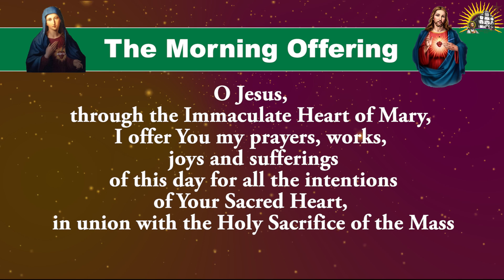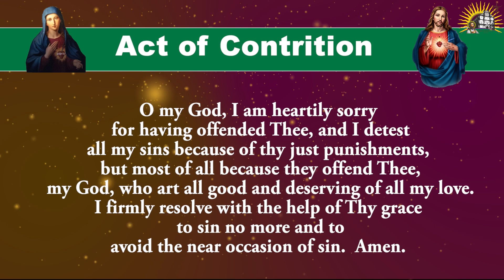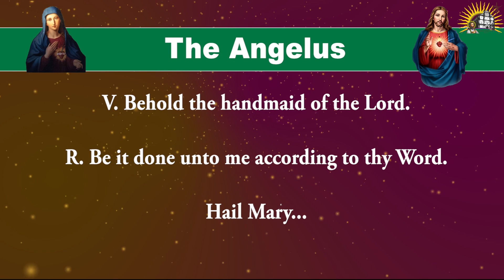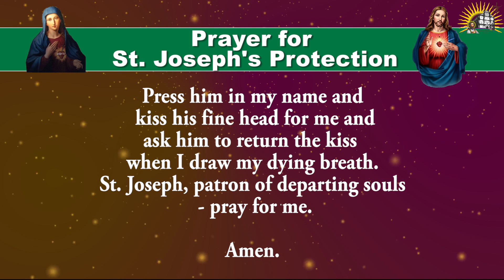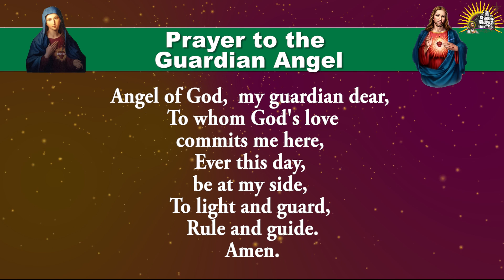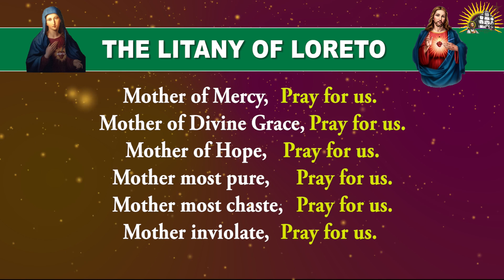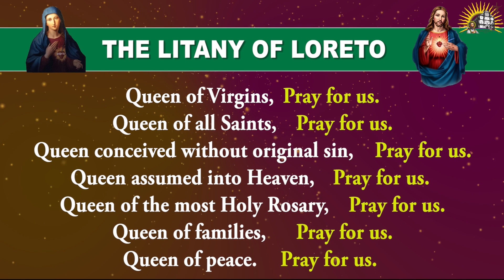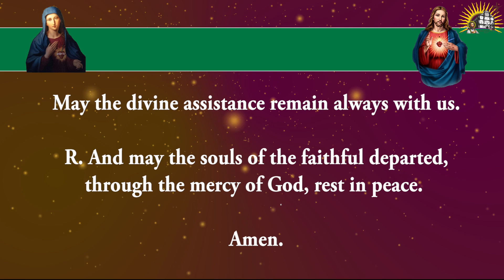Longer Form - Daily Morning Offering and Prayers - Friday - 9 Aug 2024